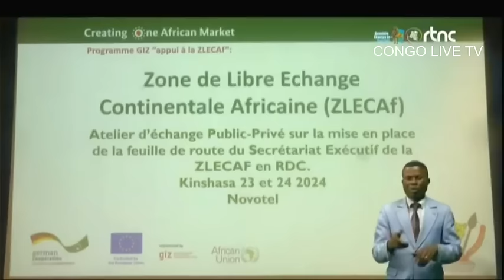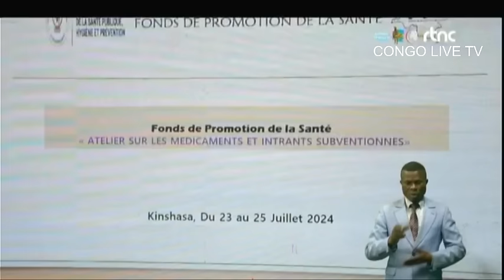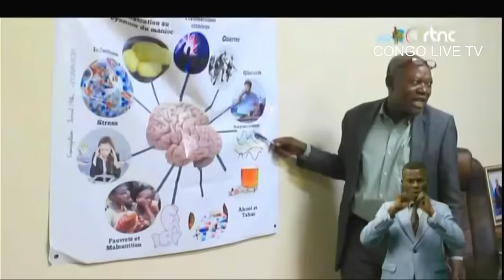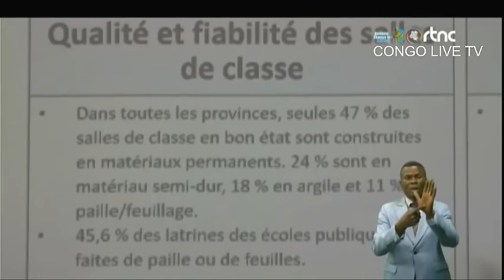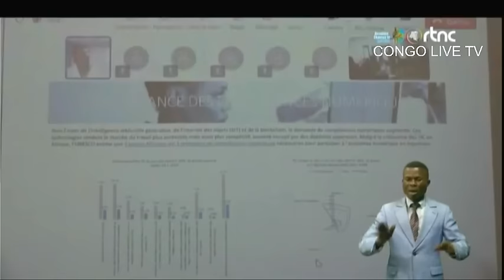SUIVEZ : LE GRAND JOURNAL DE CE MARDI LE 23.07.2024 RTNC EDITION 20H00